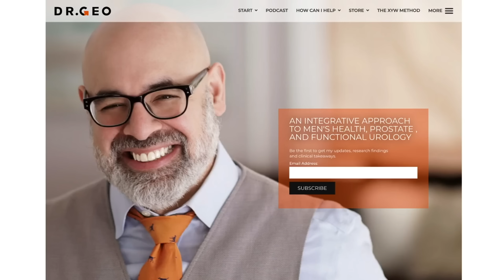The Impact of Meat, Dairy, and Eggs on Prostate Cancer [EP 52]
In this episode of The Dr. Geo Podcast, join me, Dr. Gio, as we delve into the topic of red meat, dairy, and animal products in relation to prostate cancer. The question at hand is: are these foods bad for you? Do they contribute to the development or worsening of prostate cancer? Let's find out.

Chapters📚
00:00 The Impact of Meat, Dairy, and Eggs on Prostate Cancer [EP 52]
04:37 Is your approach sustainable
05:28 Create a Lifestyle, not a Diet
07:29 Practice some level of Intermittent Fasting.
10:17 How about Fasting
13:33 We need Muscle
18:12 What you need to know about Meat
19:08 How Much Dairy?
23:44 What about Eggs
24:24 Dont forget Vegetables

You can also listen to this episode and future episodes of the Dr. Geo Podcast by clicking

Follow Dr. Geo on social media. 📌

📌Improve your urological health with Dr. Geo’s formulated supplement lines: XY Wellness for Prostate cancer lifestyle and nutrition Mr. Happy Nutraceutical Supplements for prostate health and male optimal living.
You can also check out Dr. Geo’s online dispensary for other supplement recommendations Dr. Geo’s Supplement Store

CALROY is at the forefront of heart wellness with its premier dietary supplements, Arterosil HP® & Vascanox HP®, designed to support cardiovascular health. Arterosil HP® is essential for enhancing the endothelial glycocalyx and crucial for heart and vascular system efficiency. Vascanox HP®, on the other hand, boosts nitric oxide production, which is essential for a healthy heart and vascular system. Together, they're the ultimate duo for vascular support. Join us in exploring these heart health essentials with CALROY Health Sciences.

AG1 contains 75 high-quality vitamins, minerals, whole-food sourced ingredients, probiotics, and adaptogens to help you start your day right. This unique blend of ingredients supports your gut health, nervous system, immune system, energy, recovery, focus, and aging. All the things. Enjoy AG1 (Athletic Greens).